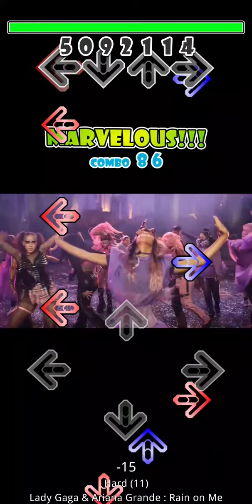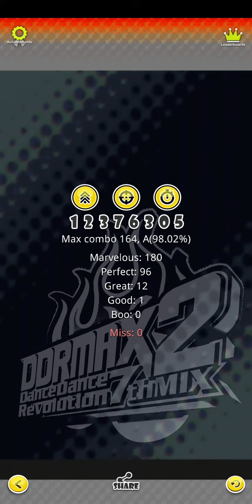[Z-I-V Summer Contest 2020] Rain On Me - Lady Gaga & Ariana Grande | BeatX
Player : Kiko
Level : Expert